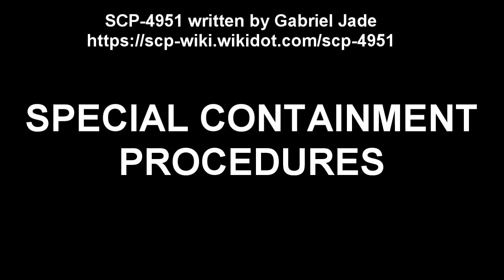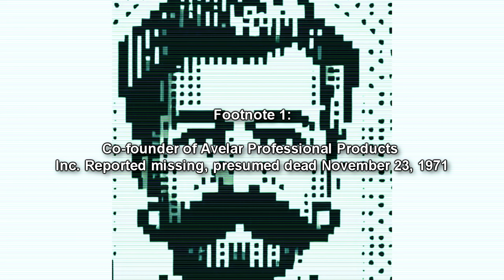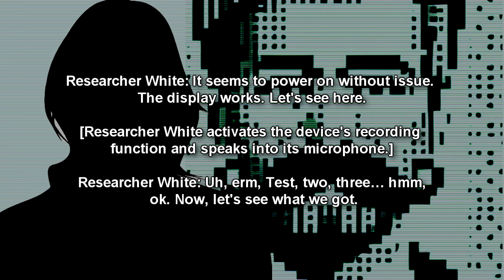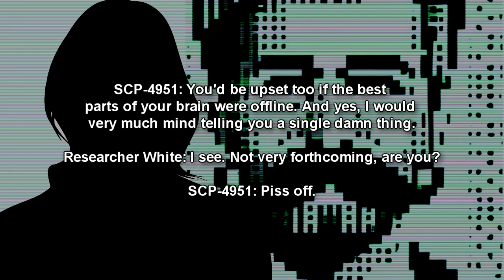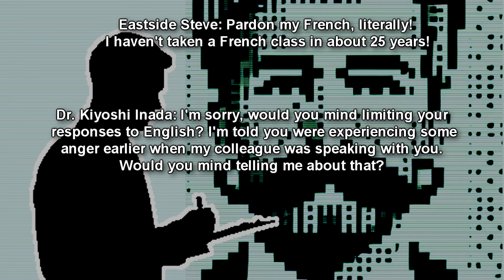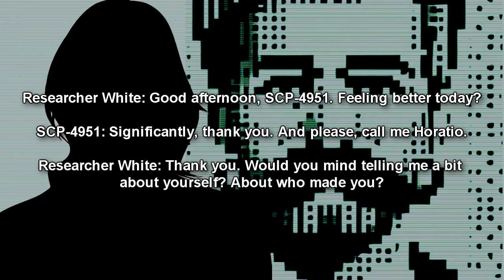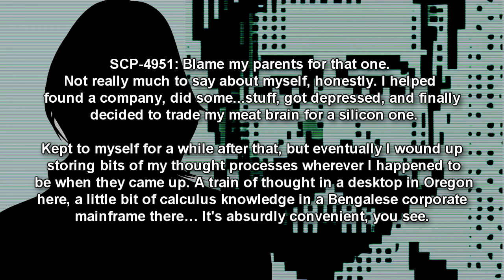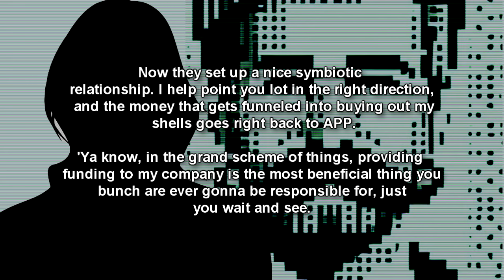SCP-4951 South Central Protective Services' new Containment Insurance Entity (SCP Readings)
This is an SCP Foundation reading of SCP-4951 a Keter and Thaumiel class scp! SCP-4951 is a self-propagating digital cloud-based entity capable of writing portions of itself on any operating system to which it is exposed. At time of writing, 186 such devices are in containment, collectively designated SCP-4951-1.

Based on available information, SCP-4951 is believed to be the digitized consciousness of Horatio Avelar. By the account of SCP-4951, components of SCP-4951-1 within Foundation custody account for roughly 0.085% of all such devices hosting a portion of its consciousness worldwide.

00:00 Introduction
00:53 Description
02:34 Addendum 4951 01
08:02 Addendum 4951 02: SCP-4951 initial interview log
10:15 Addendum 4951 03: SCP-4951 entity psychological analysis
12:08 Addendum 4951 04: SCP-4951 interview log

If you are interested in the SCP Foundation Playing card sets presented at the endscreen by Vermillion Collection, check out the store page here!

Written by Gabriel Jade